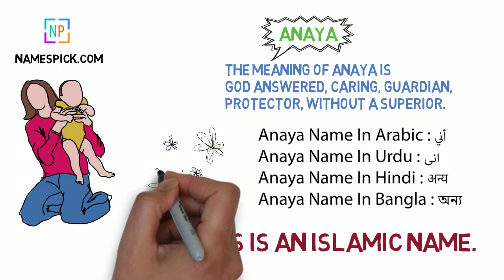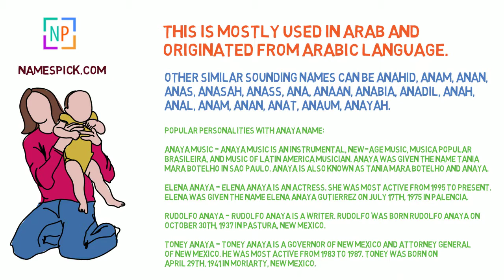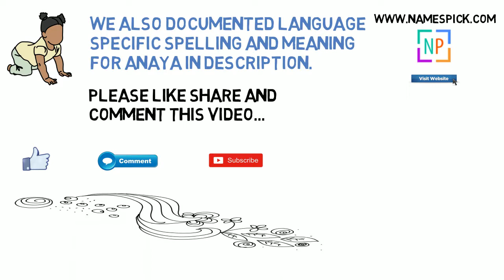The Meaning of Anaya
You can request us to make video on your name on the comment or on our facebook inbox. Also we will add your name to our website. Thanks for supporting us.